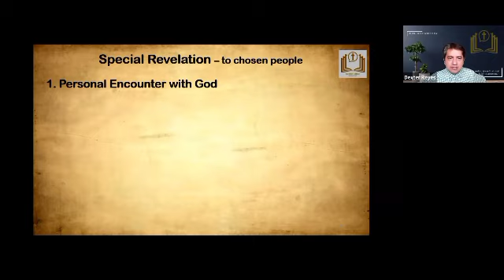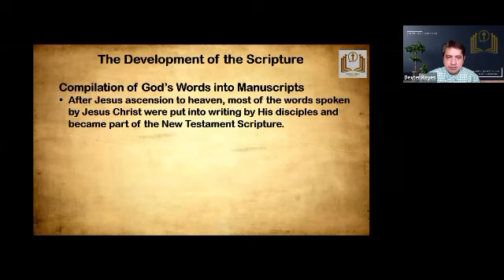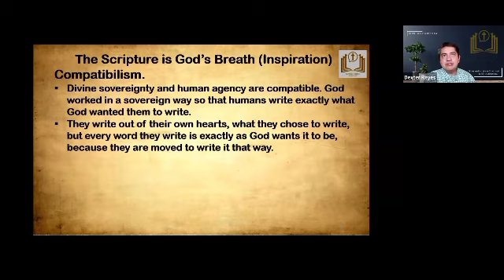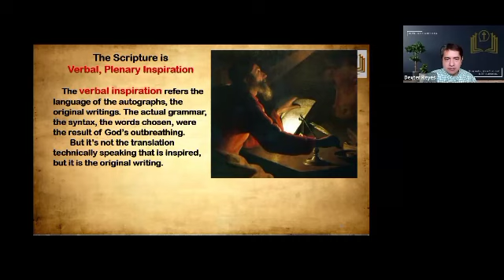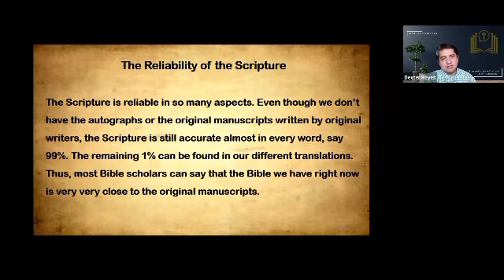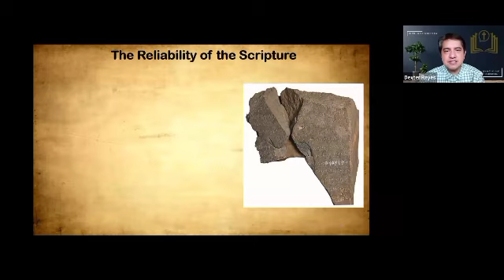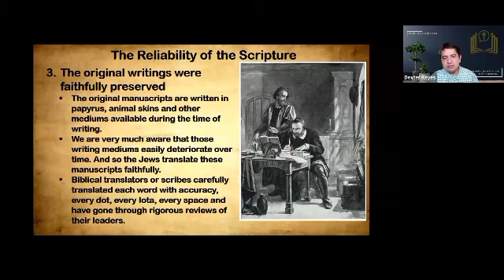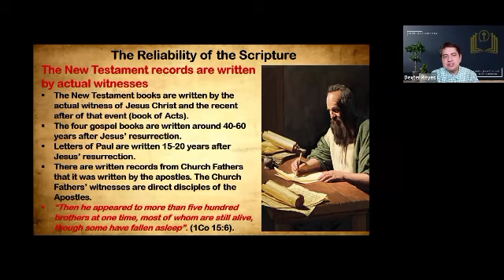Reformation Theology | 2.1 Sola Scriptura